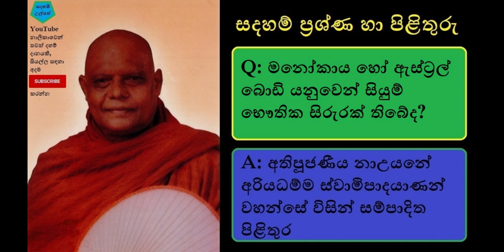Astral Body Q&A - මනෝකාය හෝ ඇස්ට්‍රල් බොඩි යනුවෙන් සියුම් භෞතික සිරුරක් තිබේද?